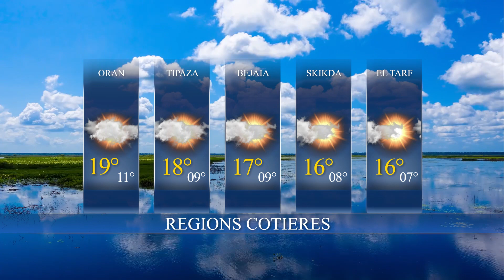La Météo du jour/ Jeudi 01-02-2024